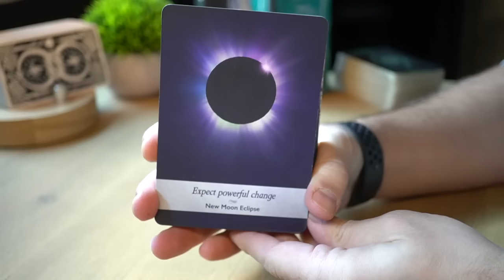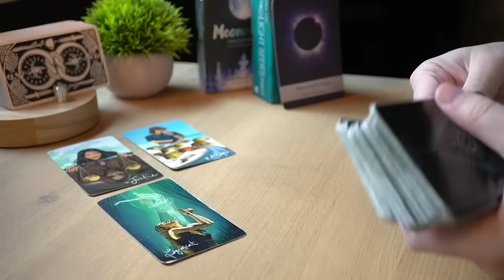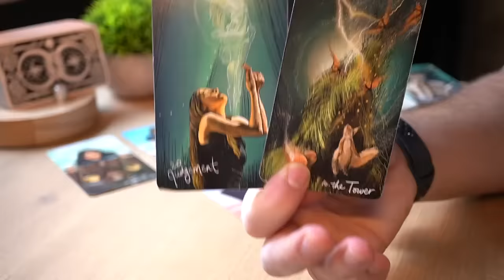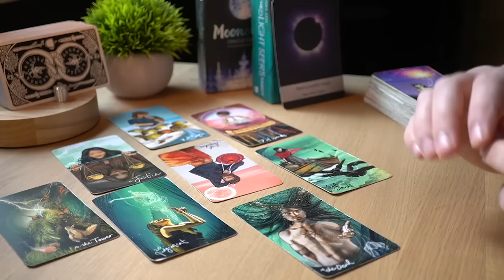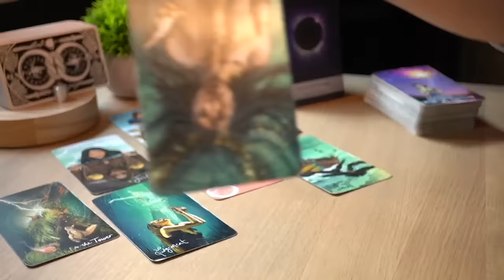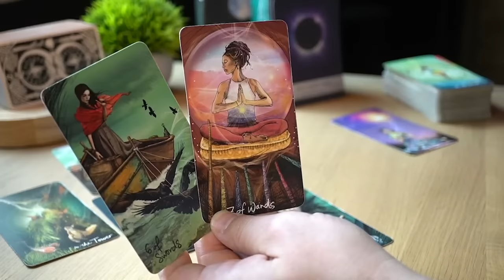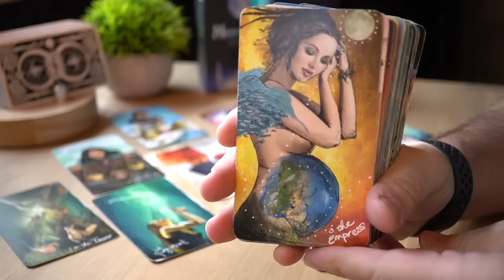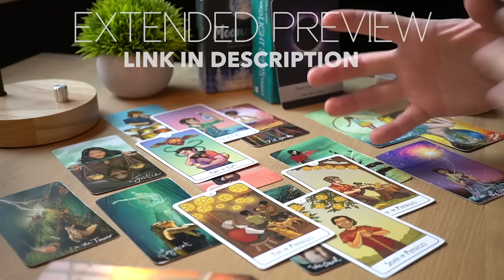SCORPIO - THE CHANGE YOU'VE BEEN WAITING FOR! 😍 | MARCH 2024 | TAROT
1 - ENERGIES ⚡ Energies can go both ways. The cards bring the messages on the table and then it's up to the reader to come up with a specific interpretation. For each message there are hundreds of possible interpretations and for the sake of the reading, I need to pick one possible scenario or the videos will all be 5 hour long. It will be up to you to add the missing pieces and if you feel that the energy described doesn't come from you but instead comes from the other person feel free to interpret it that way.

2 - IS THE MESSAGE FOR ME? 💌 This is a general reading and it won’t resonate with everybody. If there are messages that do not fit your situation feel free to leave them behind and if the whole reading does not resonate make sure to checkout the readings for your Moon, Rising and Venus sign. Each one of these readings is for Sun, Moon, Rising and Venus sign. Cross-watchers are welcome too, in fact the message might be for the person who is dealing with the sign.

3 - TIMING ⏳ When you resonate with a monthly or weekly reading, take what you need from its message, apply it to your current situation and let it guide you throughout your ongoing journey. Keep in mind that the messages you get today don't reflect all the events that are going to happen in the same month or week. Messages come to you at a specific time because they are important for you to make specific decisions, but the actual events showed in the readings can take months or years.